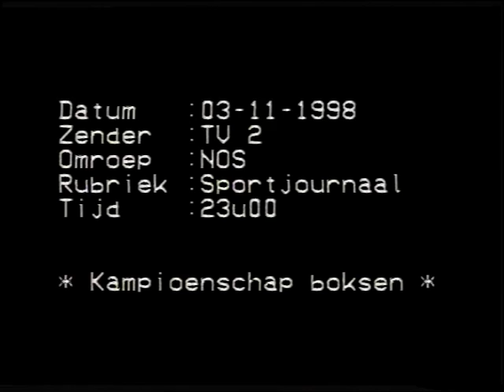Mohamed El Farouni op NOS "sport" journal met Sacha de Boer